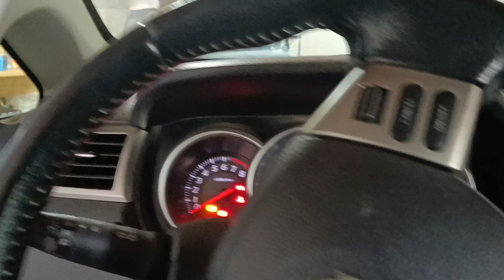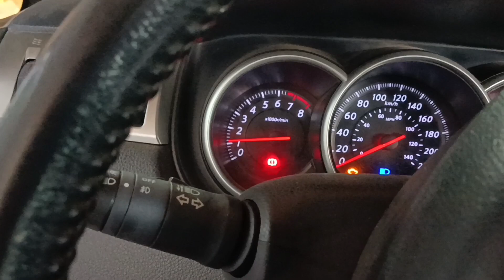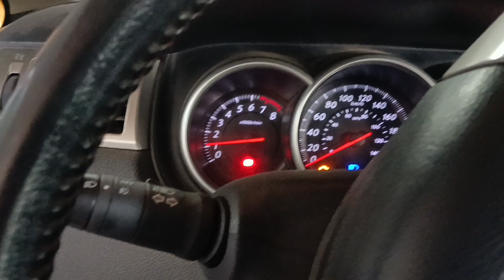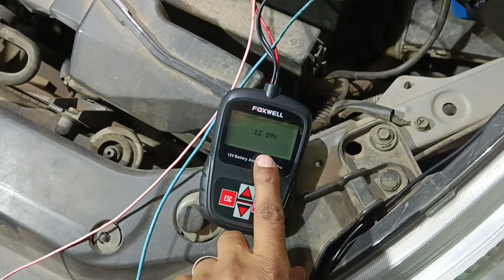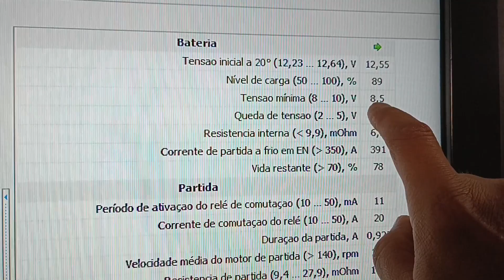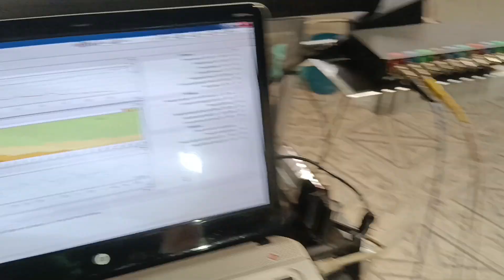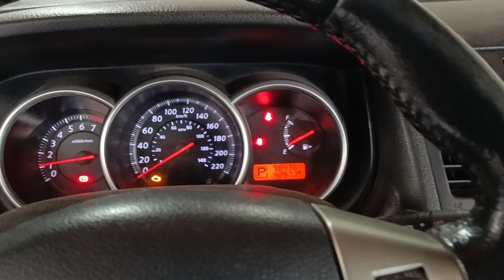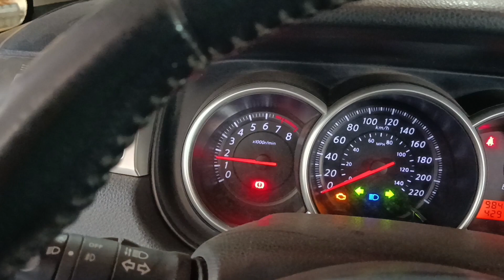NISSAN 1.8 - TESTANDO O SISTEMA ELETRICO E ALIMENTACOES ELETRICAS DO SISTEMA